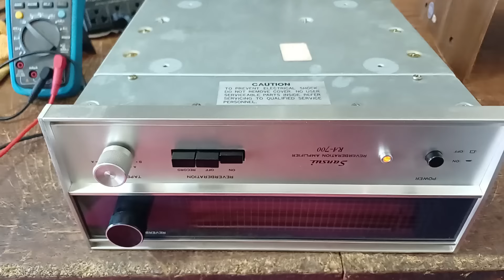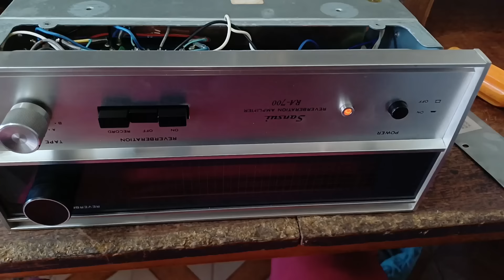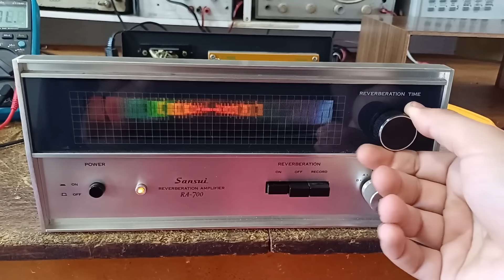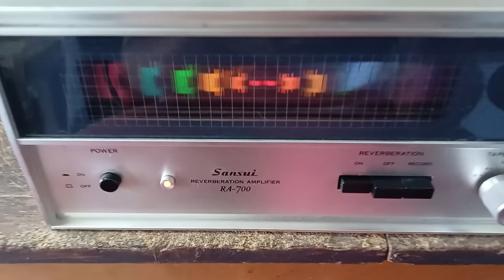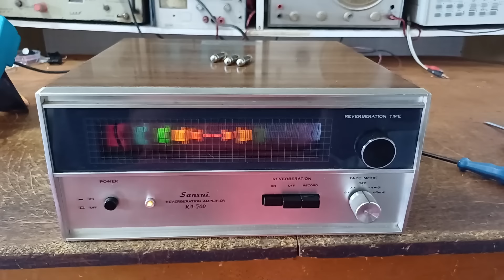Conserto: Antigo Reverb Sansui RA700 (1978)